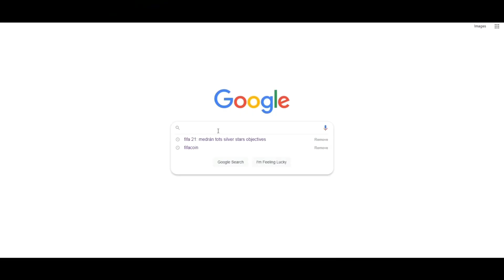EL MEJOR CENTRAL PARA LOS JAJA VOLLAND 93 SHAPESHIFTER METAMORFO REVIEW FIFA 22